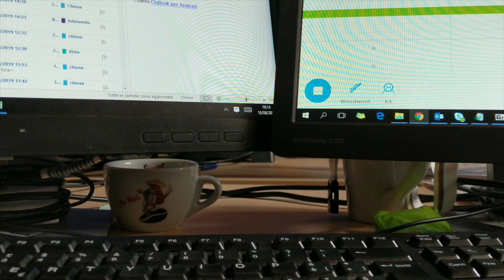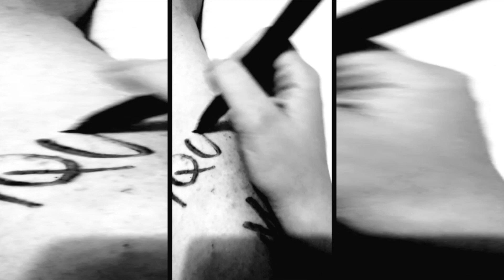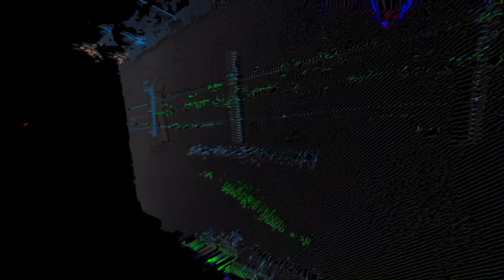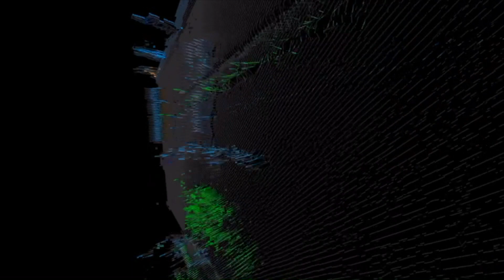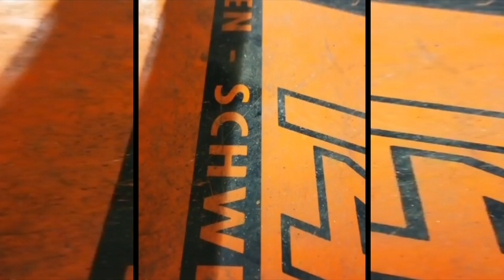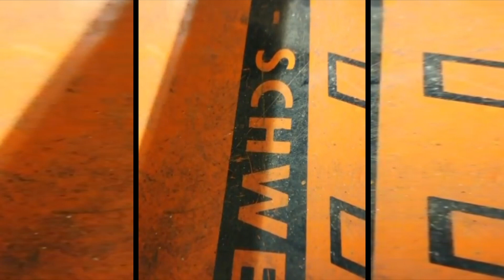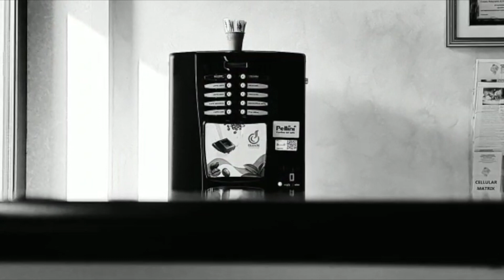One Minute Soundtrack // vol.1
One Minute Soundtrack is a collective project hosted by Dio Drone that features 60 seconds clips with proper soundtracks, and it demands to be something beyond art more focused on real life.

Vol.1 is the first compilation of one hour of original videos collected.
featuring :
Nàresh Ran . Giovanni Lami . Meanwhile In Texas . Batia Hasan . Joel Gilardini . Ika . Leather Parisi . No Fun . Ulmo . Petrolio . Malinverno . Napo . Valentina Pek . Xv Atu . Paolo Luigi Bandera . Marco Randagio . Pavor Nocturnus . Zulhate . Animamundi . +C+P+B+ . Gabriele Gasparotti . Michele Fiumalbi . Marco Werner . Mattia Bonafini . Moreno Padoan . Carlo Veneziano . Red . Lig.Ot . Il Cosa . Eraldo Bernocchi . An Moku . PRG3 . Rosa Lavita . Davide Vyr . Vargtimmen . Liquido Di Morte . Madredisagio . Kevin Follet . Hagatussa . Stonino Bosco . Rosalia Cecere . Matteo Bennici . Gabriele Gasparotti . Golden Heir Sun . Jingle Noise .

edited by Pe Cata.